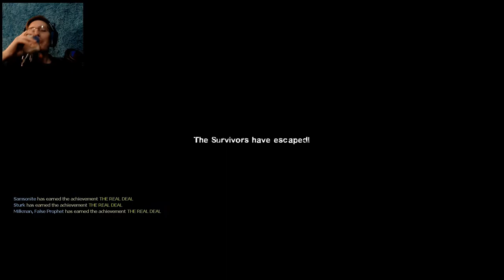THE REAL DEAL - Left 4 Dead: Expert Realism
{PT 31}
BRO WE DID IT